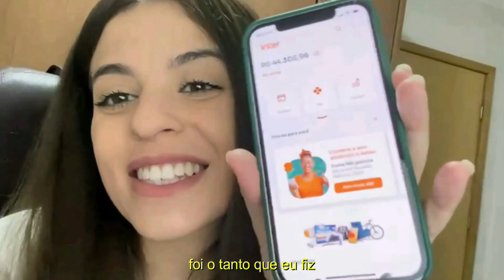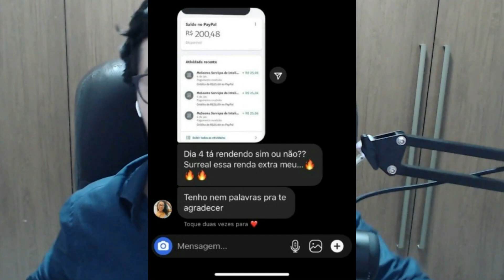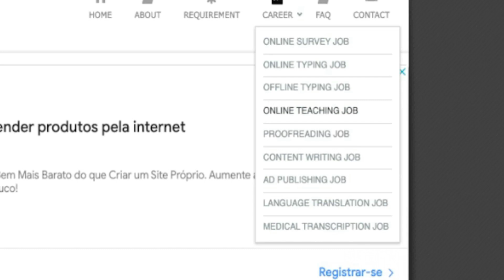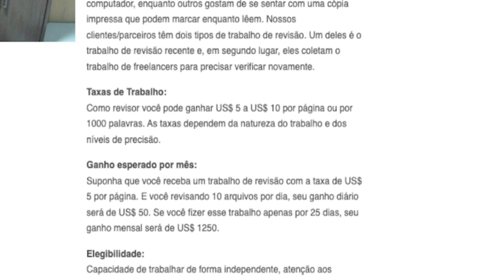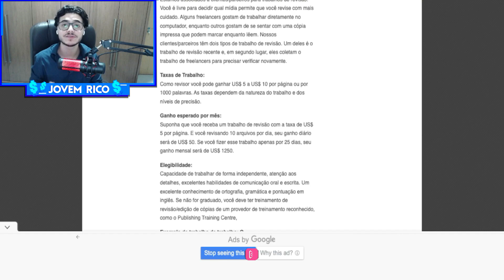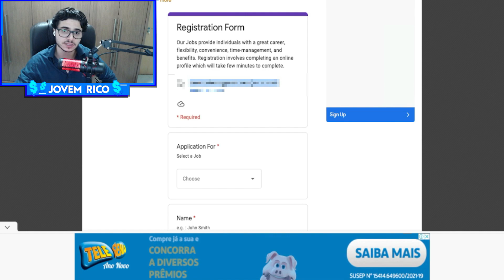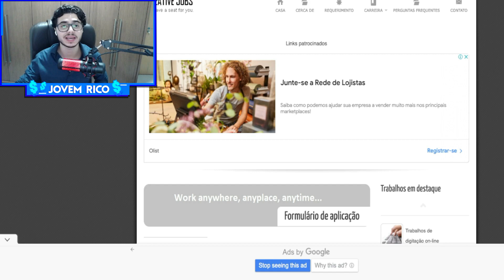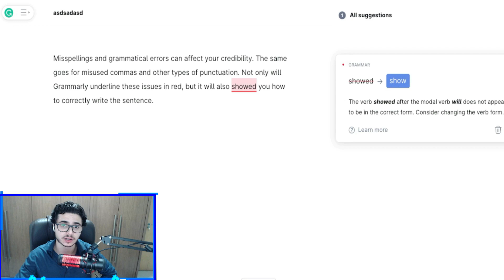ESSE ROBÔ do GOOGLE PAGA $700/DIA de GRAÇA (Ganhe dinheiro Dormindo) [+PROVA] Ganhar Dinheiro Online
✅ Veja como você pode ganhar 10 mil reais ou mais todos os meses SEM VENDER CURSO